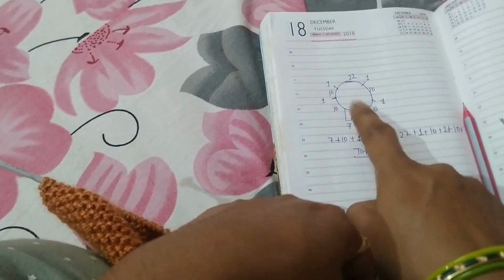How to Knit Beautiful Baby Sweater (Part-1) | Top to Bottom Sweater Knitting Design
How to Knit Beautiful Baby Sweater (Part-1) | Top to Bottom Sweater Knitting Design | बच्चों के लिए सुंदर स्वेटर कैसे बुनें